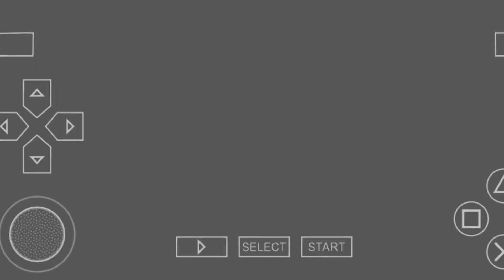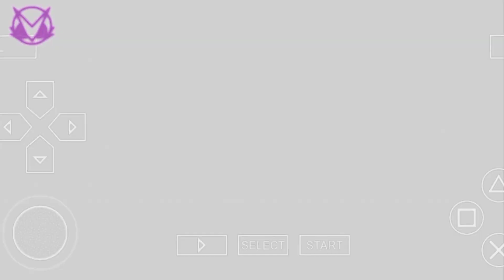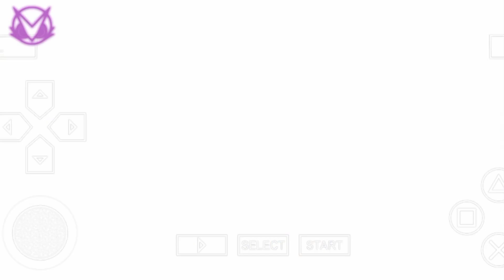SAMPE DI SERVER CONTINENT MALAH DISAMBUT SOUND HOREG?! DIGIMON ADVENTURE PSP CH15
Tiba di Server Continent, anak anak disambut dengan hangat oleh sekumpulan bayi, akan tetapi...

Besoknya disambut lagi dengan Sound Horeg yang memekakkan telinga dan menyurutkan semangat mereka untuk bertarung /canda

Credits to Digimon, Bandai, Akiyoshi Hongo Toei Animation